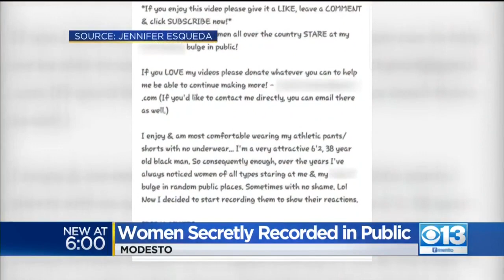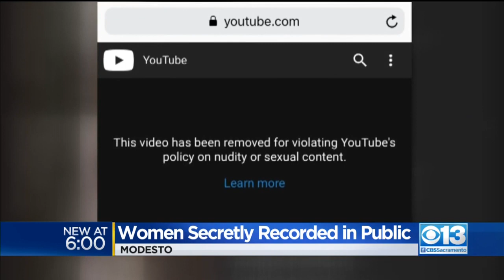Women Secretly Recorded In Public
Hundreds of videos of women in the Modesto area are being posted on YouTube, without their knowledge. (5/6/19)